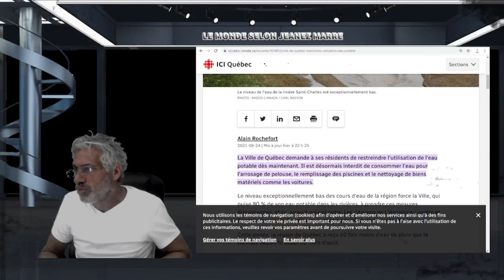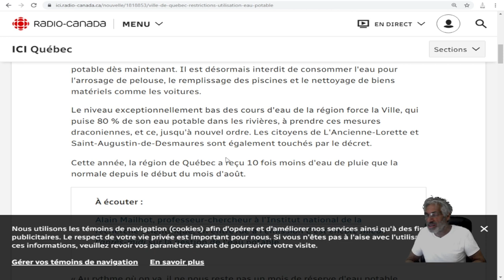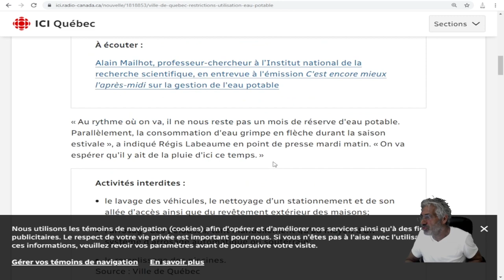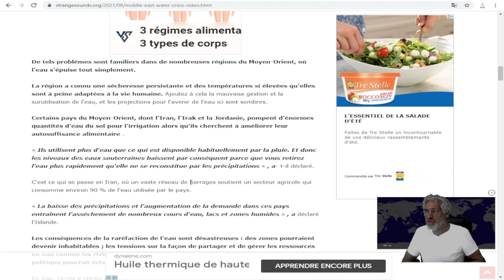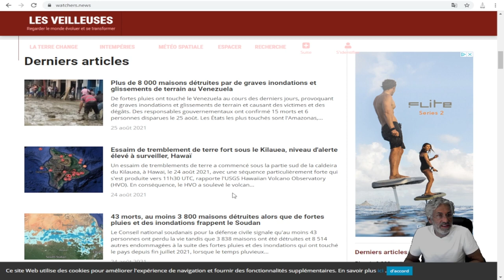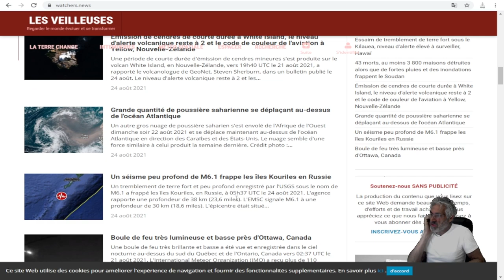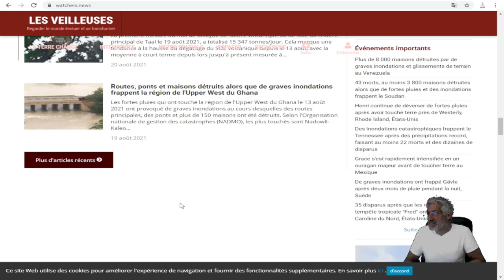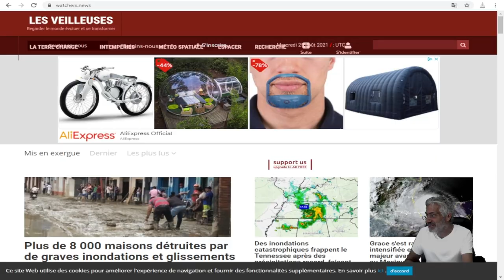CRISE D'EAU MAJEURE À QUÉBEC, MOYENT-ORIENT, ET INONDATIONS DANS PLUSIEURS PARTIES DU MONDE.